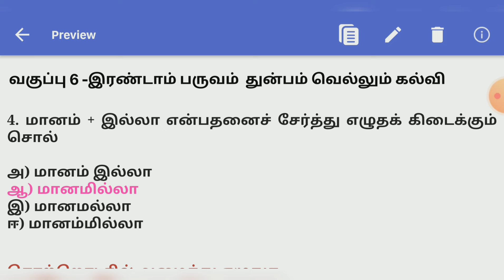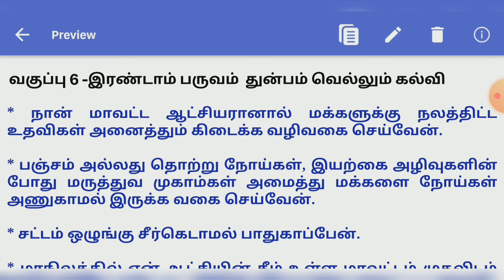ஆறாம் வகுப்பு துன்பம் வெல்லும் கல்வி இயல் 1 பருவம் 2 6th tamil term 2 lesson 1 thunbam vellum kalvi